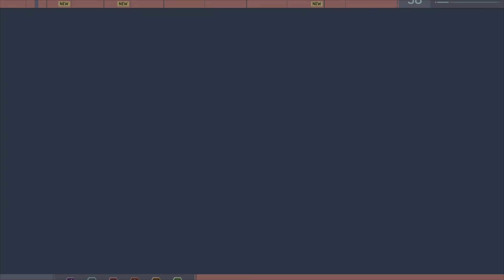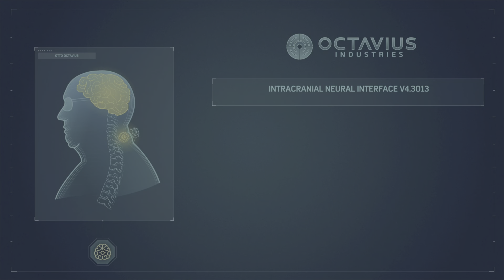SPIDER-MAN #14 (No Commentary)